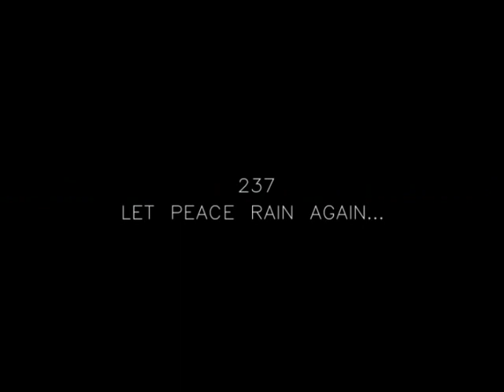Rain face I stand for peace official video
Rain face all the way from Bum say We need peace in Cameroon